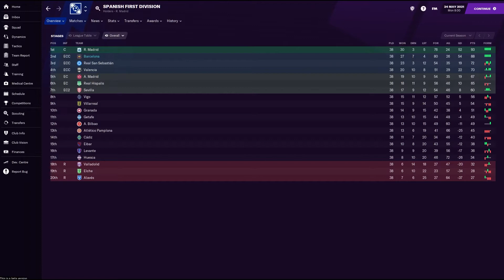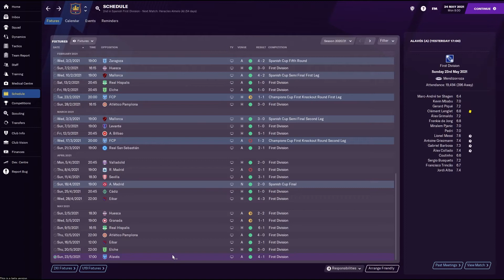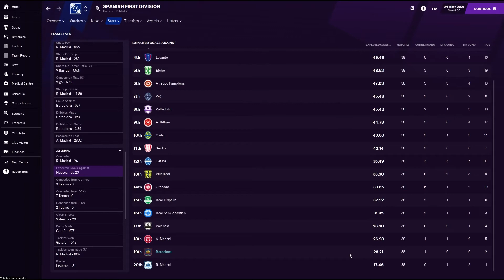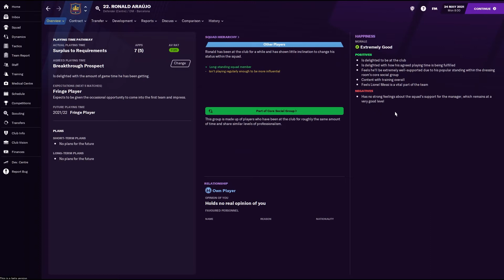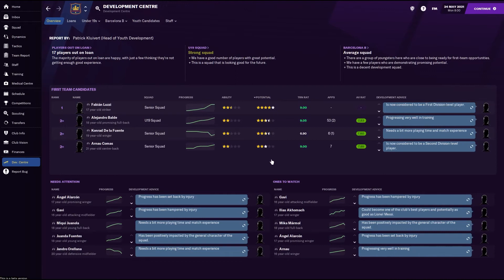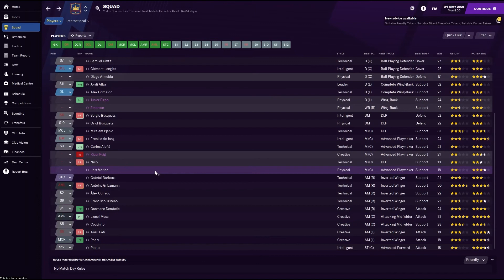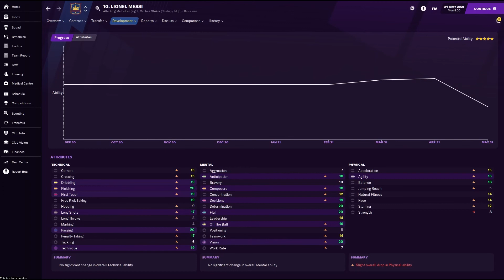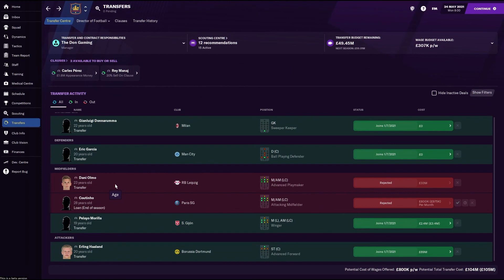FM21 Beta Barcelona EP7 - End of season review - Football Manager 2021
Today we continue our new series in the FM21 Beta with Barcelona, today we have a look at the first season as a whole. Where do we need to improve. Key targets for the summer window and key sales to fund these. Can we take our end of season form and improve our Football Manager 2021 Barca team to make next season easier?